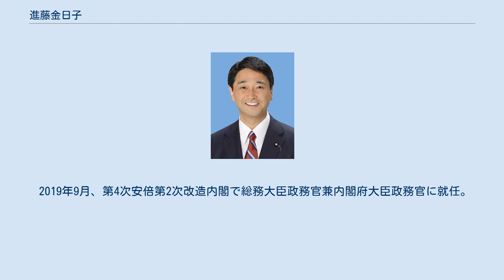進藤金日子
進藤 金日子（しんどう かねひこ、男性、1963年7月7日 - ）は、日本の政治家、農林水産官僚。
 総務大臣政務官兼内閣府大臣政務官、全国土地改良政治連盟顧問などを歴任した。
 秋田県協和町（現：大仙市）船岡出身。
現在は千葉県在住。
農家の家に4人兄弟の次男として産まれる。
「金日子」の名前は町議も務めた父親が雷が鳴った時に産まれた子供の名前には「金」の字をつけるという習わしと、7月7日の七夕の日に産まれたことから「彦」の字をつけ、「金彦」としようとしたがどちらの字も「剛」であることから、農家にとって重要な「日」と位の高い人物につける字である「子」を合わせたという。
 1970年、協和町立船岡小学校（現在の大仙市立協和小学校）に入学。
野球に没頭する傍ら児童会長も務め、進学した協和町立協和中学校（現在の大仙市立協和中学校）でも生徒会長を務めた。
秋田経済大学附属高等学校（現在のノースアジア大学明桜高等学校）、岩手大学農学部農業土木学科に進学。
下宿先の盛岡市で多くのアルバイトを経験した。
3年時に三重県御浜町の東海農政局御浜開拓建設事業所で実習し、農林水産省入省を志す。
 1986年、農水省九州農政局国営事業所入省。
農政局での課長などを歴任して2014年に農村振興局中山間地域振興課長に就任。
2015年6月に農水省を退職した。
 7月29日、全国土地改良政治連盟は進藤を翌2016年の第24回参議院議員通常選挙に自由民主党比例区から組織内候補として擁立することを決定した。
全国土地改良政治連盟が組織内候補を擁立するのは小沢一郎幹事長が予算削減を打ち出した翌2010年に行われた第22回参議院議員通常選挙への擁立を見送って以来、9年ぶりのことである。
 選挙戦では、東北地方、関東地方、北陸地方を中心に22道県を回り、林土連懇話会、大日本猟友会、日本乳販政治連盟、全国漁業協同組合連合会全国会長会議、全国林業政治連盟（全国森林組合連合会の政治連盟）、日本林業経営者林政会（日本林業経営者協会の政治連盟）、全国木材産業政治連盟等の推薦も受け、初当選を果たした。
 選挙後、志帥会（二階派）に入会した。
 2019年9月、第4次安倍第2次改造内閣で総務大臣政務官兼内閣府大臣政務官に就任。
 他約120の議員連盟に参加している。